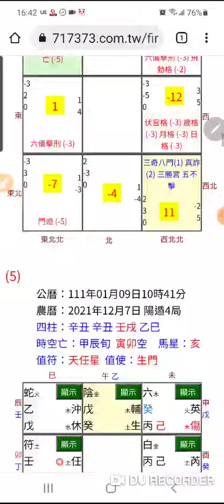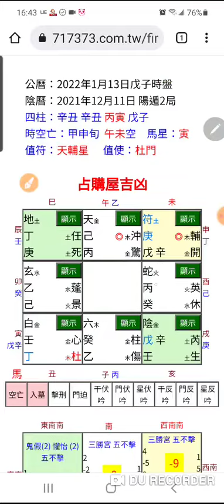陽盤奇門開館版（G4 3）